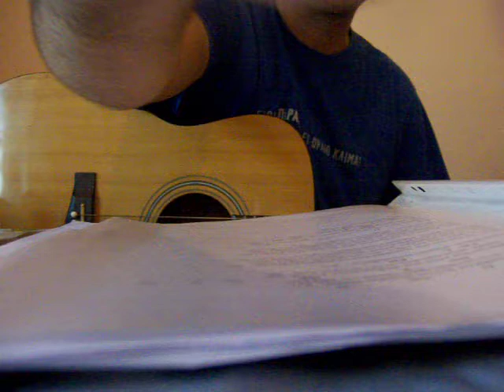Η ΚΟΥΚΟΥΒΑΓΙΑ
Τα ανήψια μου λάτρεψαν την ιστορία της Βάγιας της κουκουβάγιας.  Στιγμές μεγάλης έμπνευσης!!!